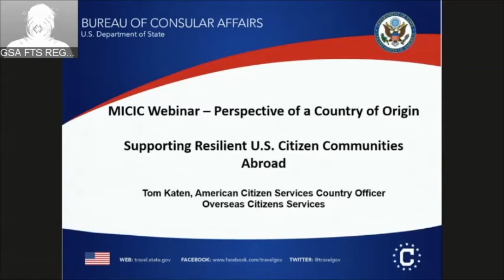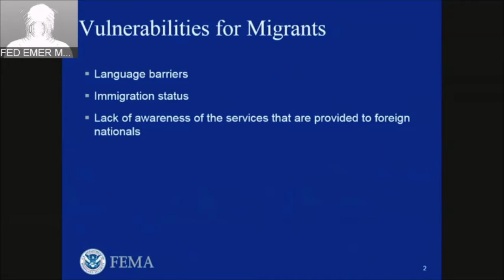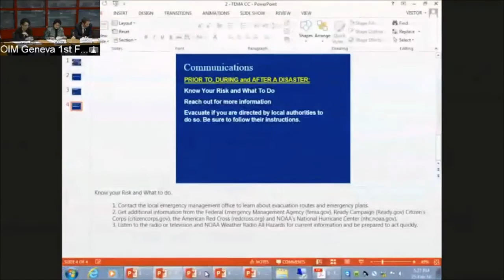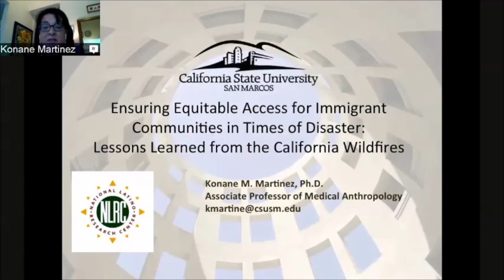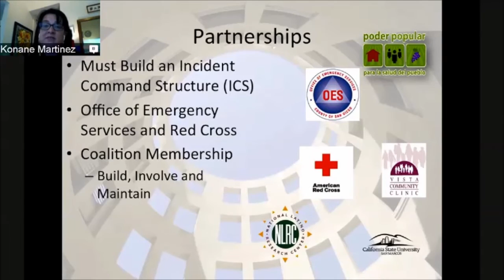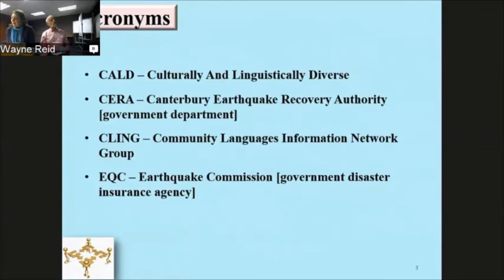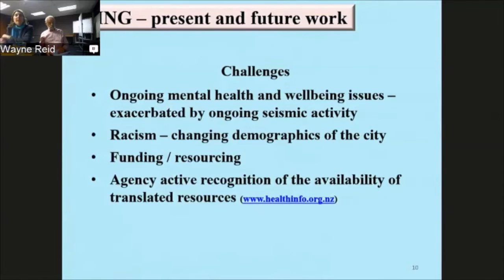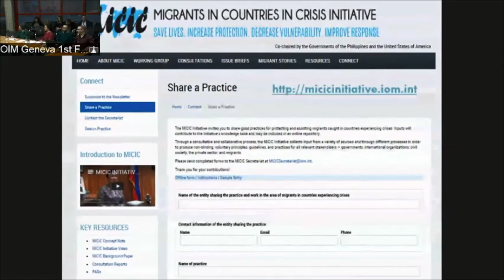MICIC Initiative webinar: Integrating migrants in Disaster Risk Reduction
There are more migrants on the move today than ever before. This global webinar unpacks how to better factor them in disaster prevention, preparedness, response and recovery efforts in order to reduce the impacts of natural hazards. Speakers, including representatives of the Philippine and USA governments, the UN Office For Disaster Risk Reduction, The California State University at San Marcos and Christchurch’s CLING group, present perspectives from migrants' countries of origin and communities of destination as well as a broader look on relevant global policy processes.